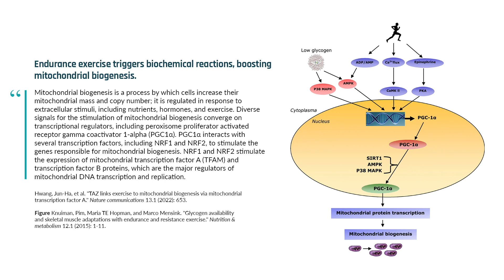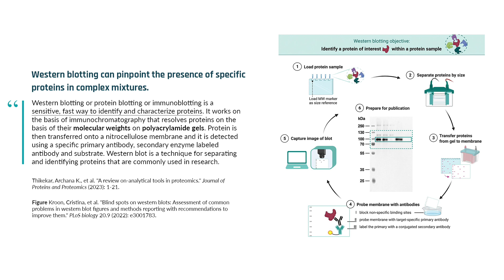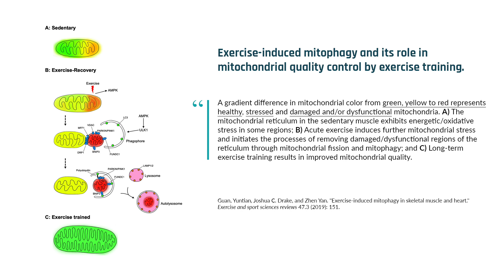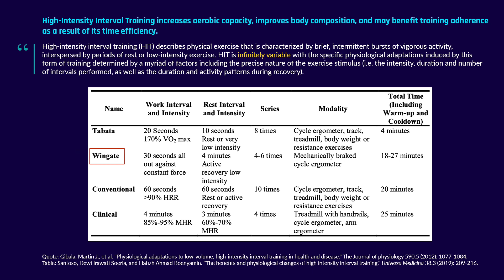The effect of vigorous exercise on fat oxidation and mitochondria | Dr. Martin Gibala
Mitochondrial biogenesis, the formation of new mitochondria within cells, is boosted by exercise to meet heightened energy needs. While all forms of exercise can promote this process, high-intensity interval training (HIIT) might accelerate the surge in mitochondrial content more swiftly than continuous exercise.

During intense exercise, while hormones stimulate fat breakdown, the muscle's enhanced mitochondrial capacity determines fat oxidation. In this clip, Dr. Martin Gibala outlines the relationship between exercise types, mitochondrial growth, and their combined effect on fat metabolism.

Interview published on Sep 19, 2023